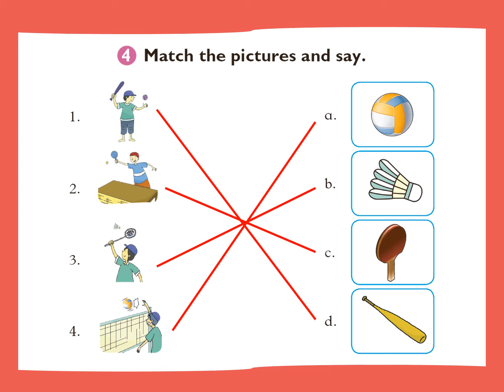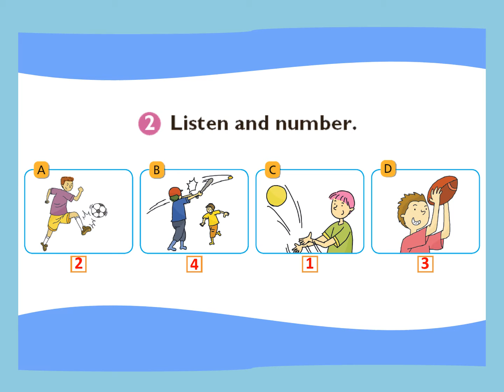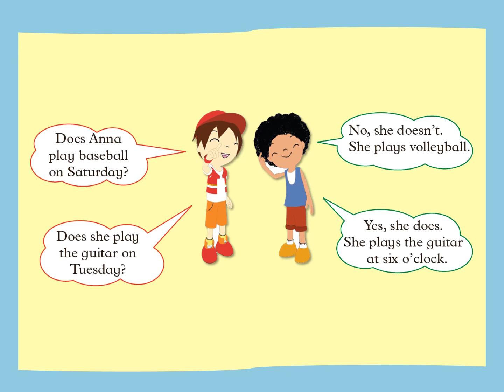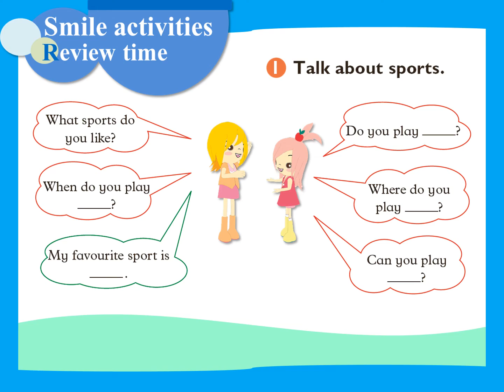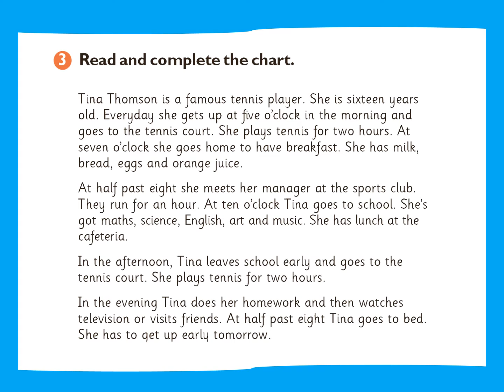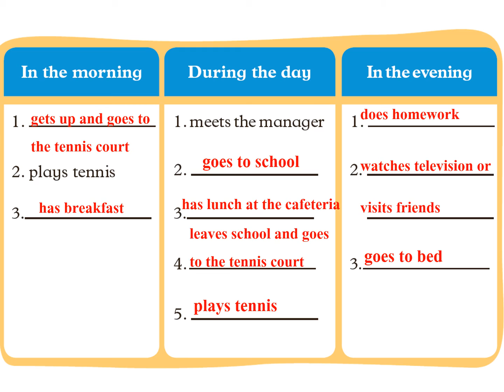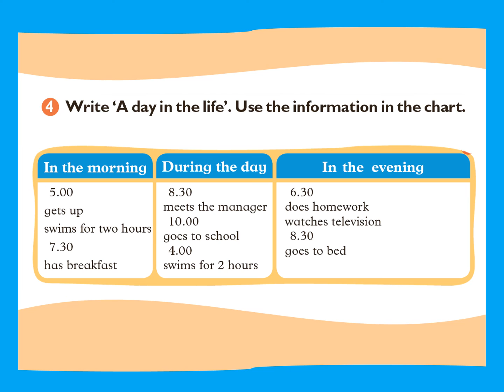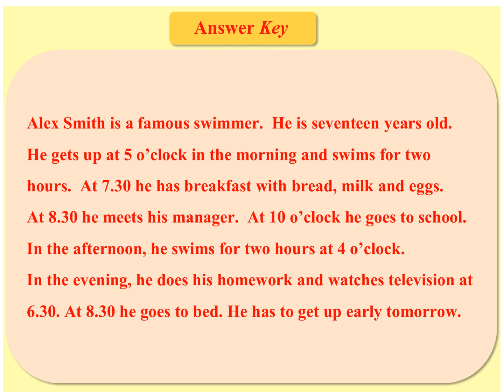เฉลยและทบทวนภาษาอังกฤษจากหนังสือ Smile ชั้นป. 4 บทที่ 6 (Unit 6)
ครูทำขึ้นสำหรับเป็นแหล่งข้อมูลเพื่อเฉลยและทบทวนภาษาอังกฤษจากหนังสือ Smile ชั้นป. 4 บทที่ 6 (Unit 6)